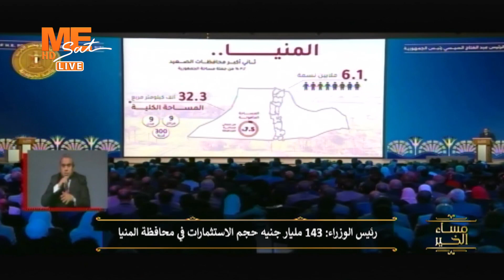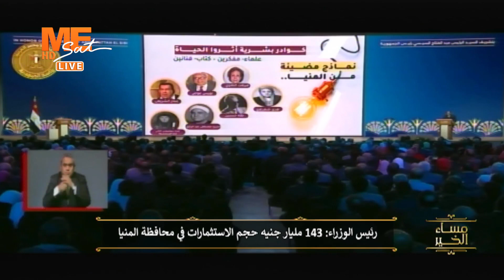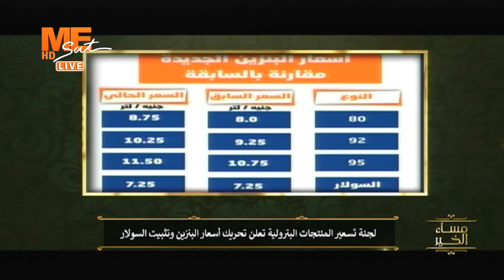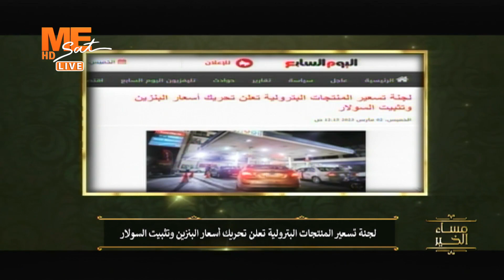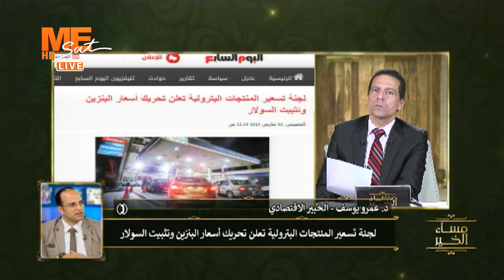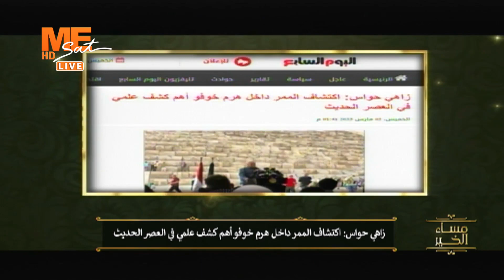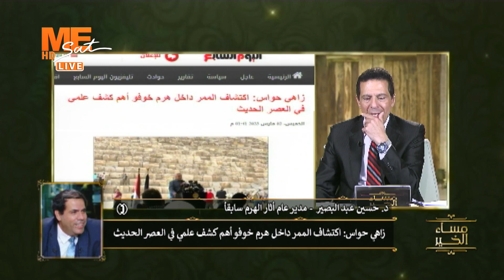مساء الخير - حلقة الخميس 2 مارس 2023 .. الجزء الثاني